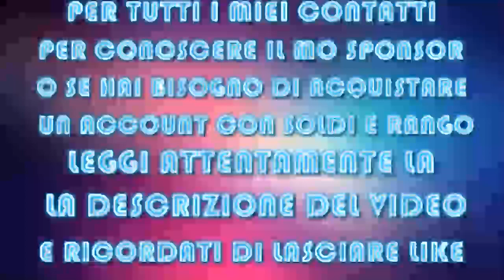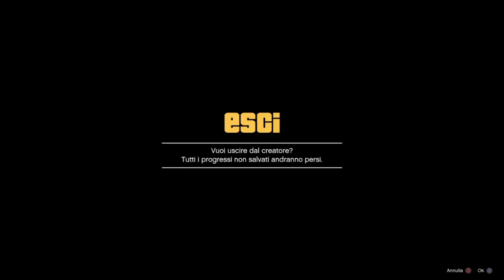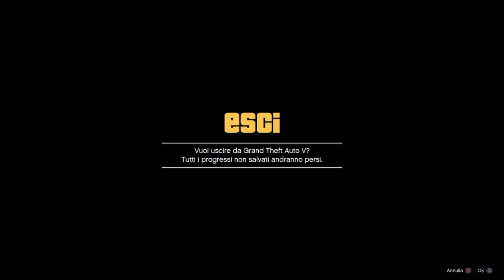GTA ON LINE 1.43 CREARE OUTFIT PARTICOLARI FACILE PATCHATO